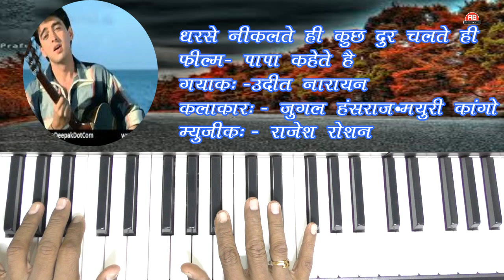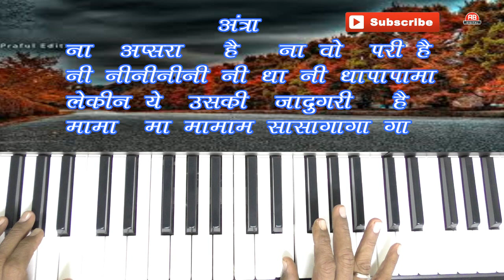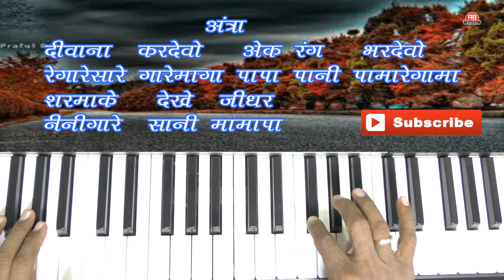GHAR SE NIKALTE HI | HARMONIUM TUTORIAL | ASHIT BHATT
PRESENTING HINDI FILM SONG  HARMONIUM TUTORIAL
GHAR SE NIKAL TE HI
FILM - PAPA KAHETE HE
ACTORS-  JUGAL HANSRAJ AND MAYURI KANGO

THE TUTORIAL INCLUDES ALL THE  SOOR AND NOTATIONS THAT YOU MAY NEED TO PLAY ON CASIO KEYBOARD OR HARMONIUM. IT HAS ALL THE SWAR WORD WISE...
HOPE ALL SONGS LOVERS WILL ENJOY LEARNING AND PLAYING THIS LOVE SONG.
HINDI FILM SONGS TUTORIAL
BHAJAN SONG
TRADITIONAL LOVE
GUJARATI
||ASHIT BHATT||
Category
Music
Category
Music
Category
Music
Category
Music